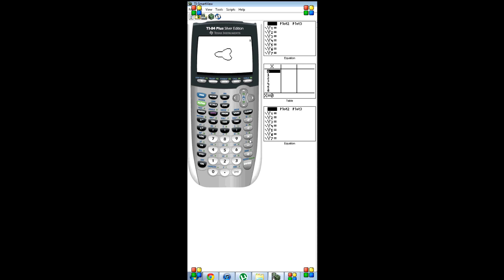How to Graph a Wiener TI-83 & TI-84